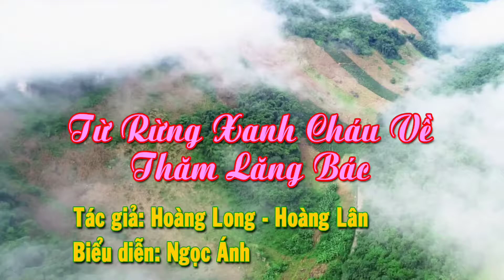Từ Rừng Xanh Cháu Về Thăm Lăng Bác - Liên hoan tiếng hát tuổi hoa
Biểu diễn: Ngọc Ánh
Lớp: 2D - Trường tiểu học Tiên Lục - Lạng Giang - Bắc Giang.